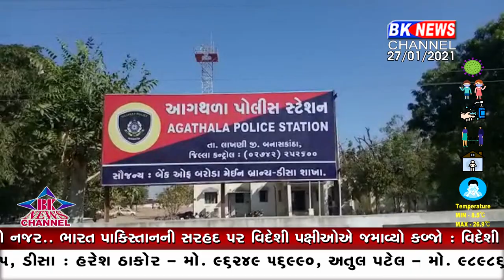બાઇક ચોર ઝડપાયો...